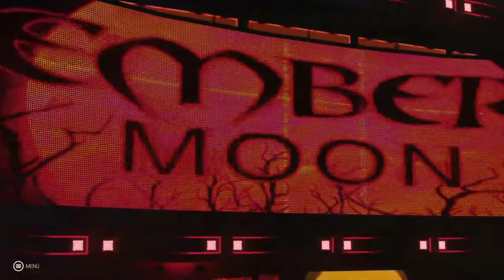RAW Women's Champion Shayna Baszler Elimination Chamber